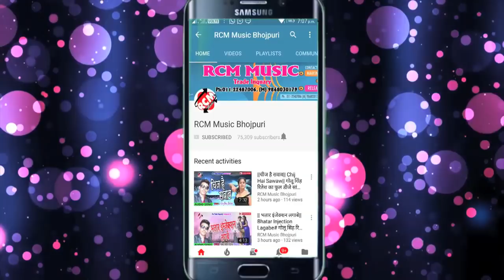2018 सबसे बड़ा फुल डीजे पारिवारिक सांग रजनी राजा का बाटे हेराईल नथुनिया हो# जरूर देखे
Title: Nathuniya Herail Ba
Singer: Rajani Raja
Lable: RCM Music
Lyrics: Babuya Arbind, Ravi baba